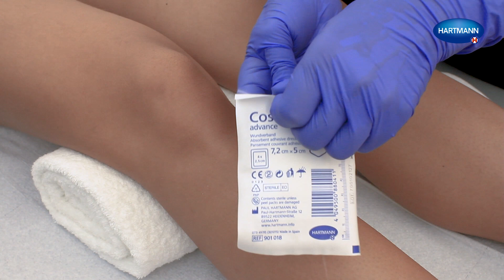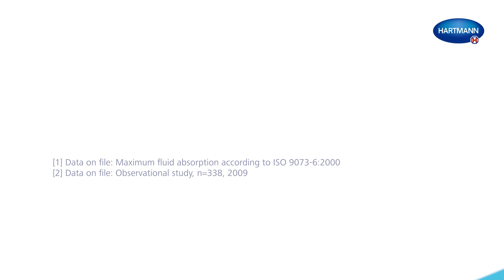Anwendung Cosmopor® Advance: Post-OP-Verband für maximale Absorption bei minimaler Rücknässung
Im Video wird die korrekte Anwendung der Post-Op Wundauflage Cosmopor® Advance gezeigt. Mehr Infos
Cosmopor advance ist ein steriler, selbstklebender Wundverband mit hochabsorbierendem Wundkissen und guter Polsterwirkung.
Cosmopor advance eignet sich für die postoperative Wundversorgung sowie die sterile Versorgung von Bagatellverletzungen und druckempfindlichen Wunden.